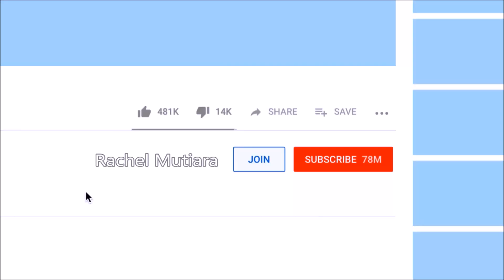HOSANNA ( BE LIFTED HIGHER ) - Rachel Mutiara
Let our King be lifted up
hosanna

Salam dalam Yesus Kristus! Saya Rachel Mutiara, dan Youtube ini berisi Pujian dan Penyembahan Lagu Rohani Kristen.

Dukung pelayanan kami dengan share Playlist lagu Gereja Kristen di bawah ini di Facebook, Instagram, atau WA:

✅ Lirik Lagu Rohani Kristen

Original song by GMB ( Giving My Best ) / Sidney Mohede